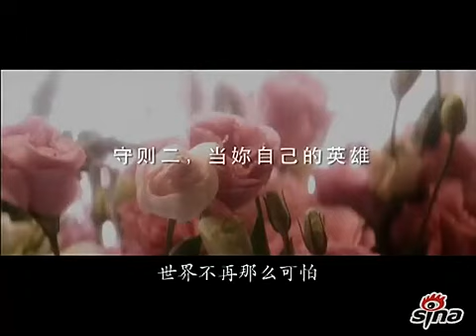2011.10.09《恋爱恐慌症》Trailer